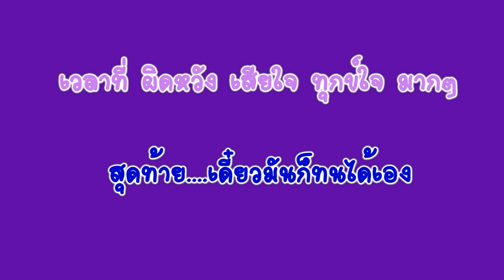ทนได้ทุกที/ตั้ม สมประสงค์ [Piano Covered By Tan]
เปียโน บรรเลง